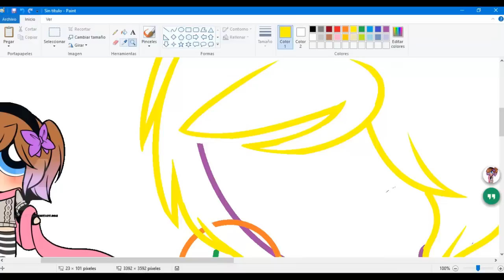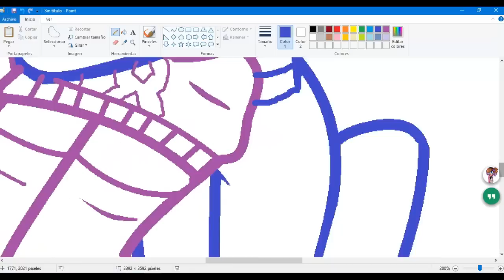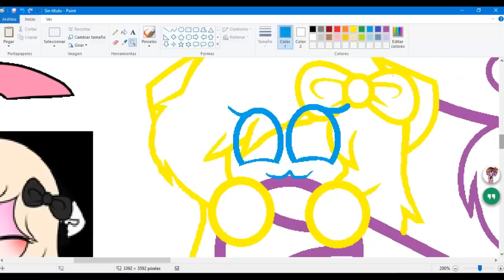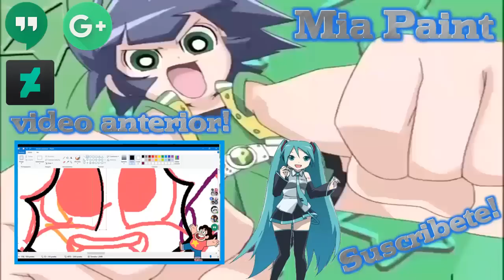Happy Birthday Elena!! QwQ - Speedpaint My PPG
||°ÁBREME!, SABES QUE QUIERES :V°||

Happy birthday!!! elena!! OwO

Aqui esta La Pintura:

Music(Musica)

- LPS- Do What You Wanna Do -Mashup 2014